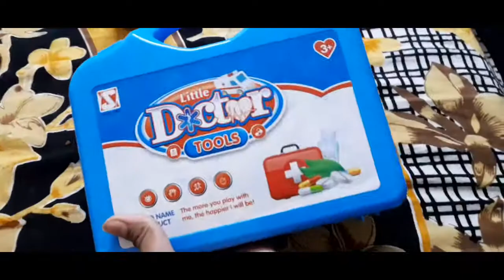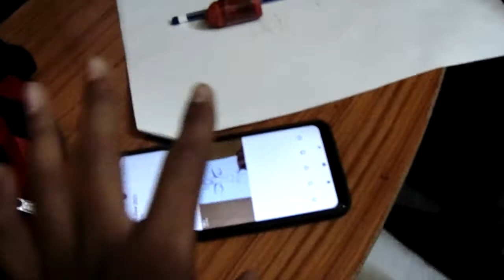Ranveer ko new gun le aye